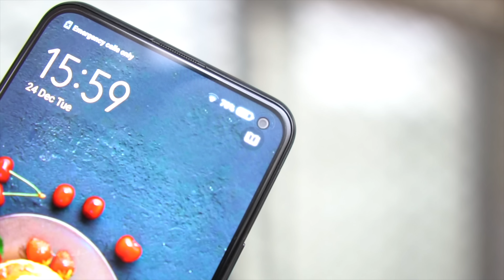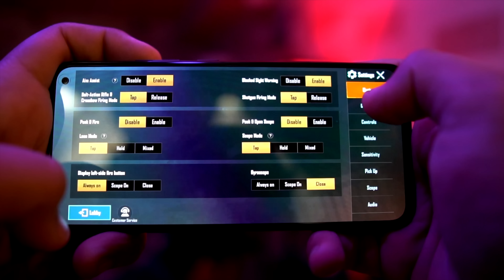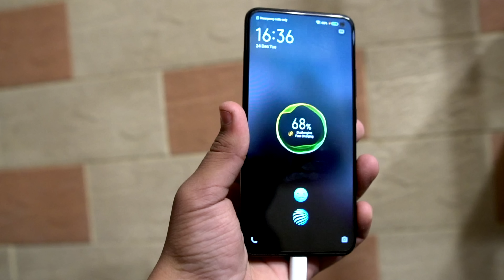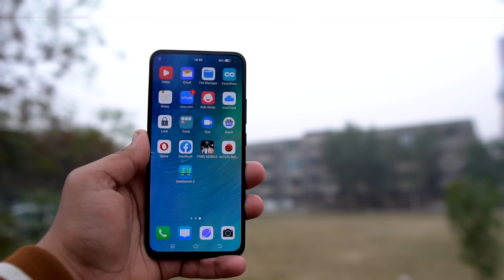Vivo V17 Review | Camera Ka scene hai!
In this video we are going to provide a final review regarding V17.Vivo V17 price in pakistan is Rs 59,999 and it comes with a quad camera setup and an amoled display.